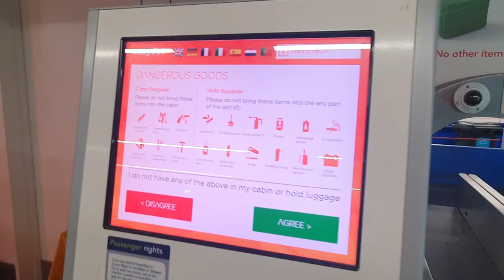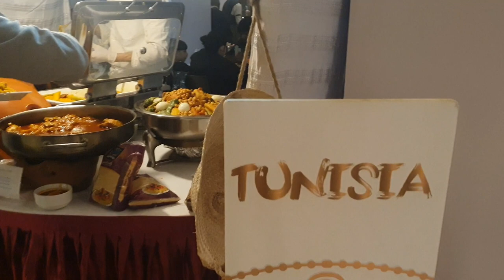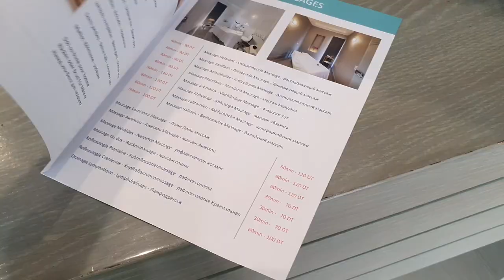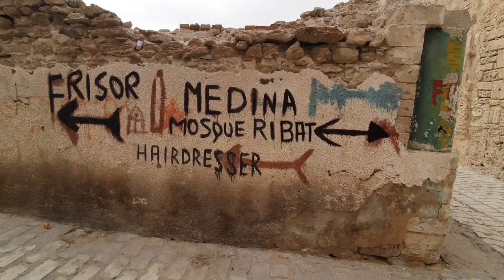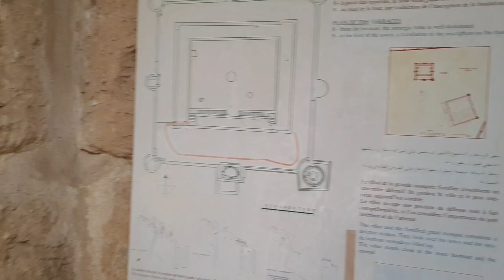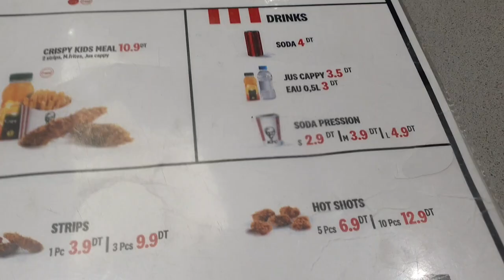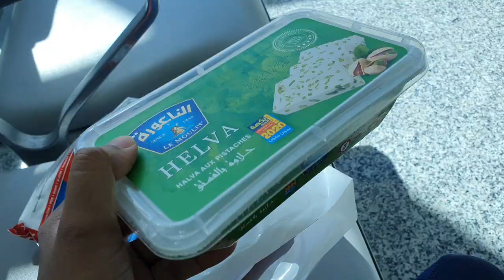TUNISIA TRAVEL VLOG! | Beautiful Beach Holiday Resort Sousse | Horse Riding!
My travel diary vlog 2023! Hope you enjoy
Like + Subsribe! 🌻

Tunisia, Africa by the city of Sousse (15min taxi away, very affordable). The resort was lovely, with palm trees, plenty of seating, beach and halal food. Name of the hotel is Iberostar Selection Diar Andalous

As it was more of a resort holiday (and I was not feeling well at all) I didn't venture out too much. Did one day out in old Madina where there was a historical muslim fort (ribat) and I got some yummy roasted peanuts (street food).

Within the resort there were activities available  and a spa which you  have to pay seperate for treatments. The outdoor eating area was wonderful esp early morning with the glimpse of a fishing boat  🐟🛶

- All inclusive included 3 meal buffet (breakfast, lunch, dinner) snack area in the day, unlimited drinks (hot and cold) and the archery I did not have to pay for